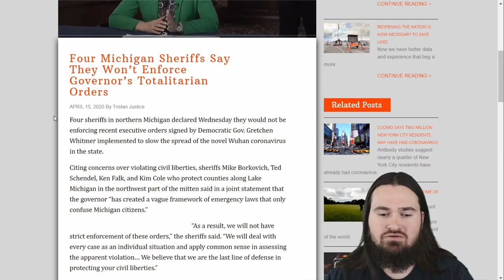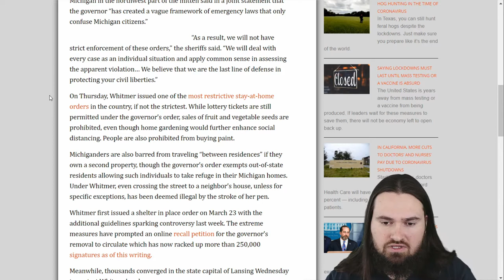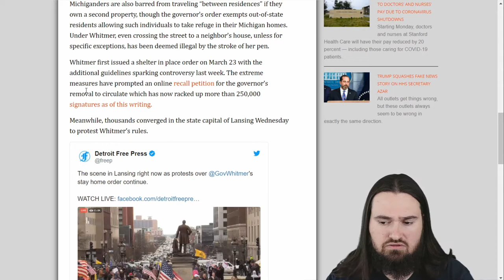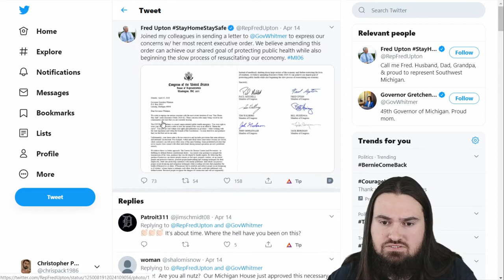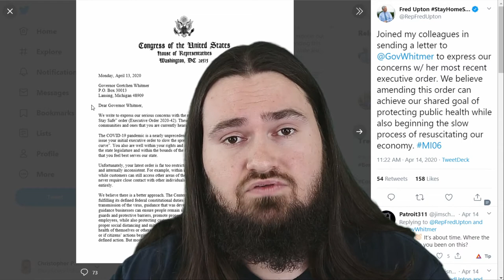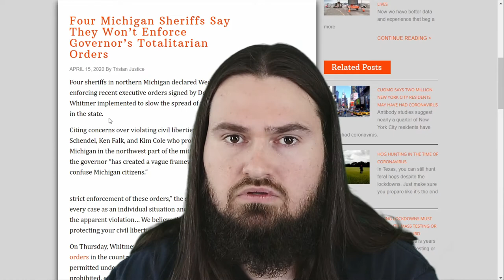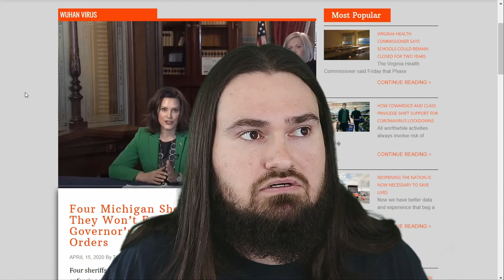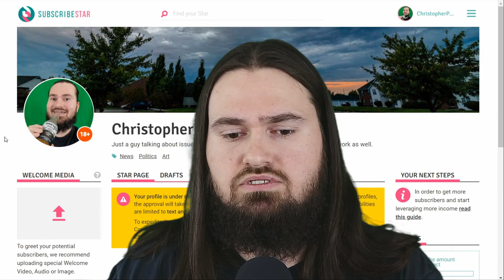Four Michigan Sheriffs Say They Won't Enforce Stay at Home Order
Four sheriffs in northern Michigan declared they would not be enforcing recent executive orders signed by Democratic Gov. Gretchen Whitmer.

Four Michigan Sheriffs Say They Won’t Enforce Governor’s Totalitarian Orders